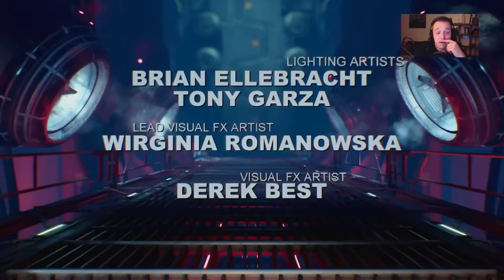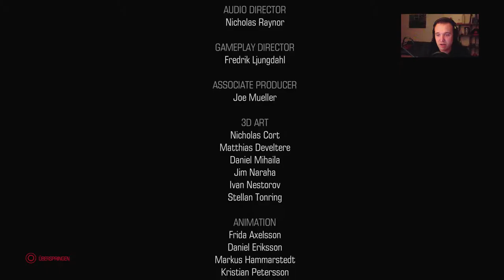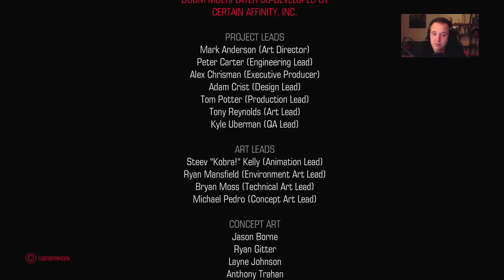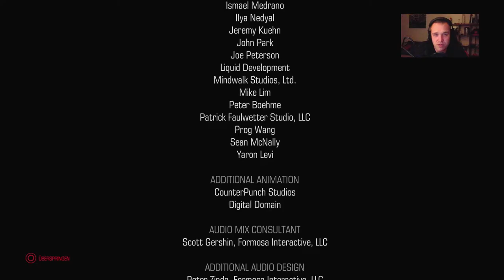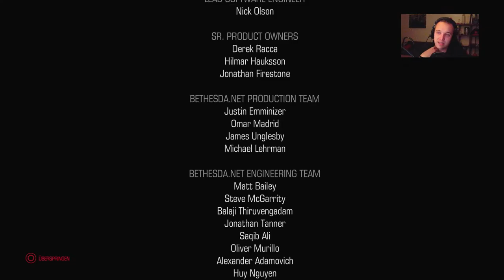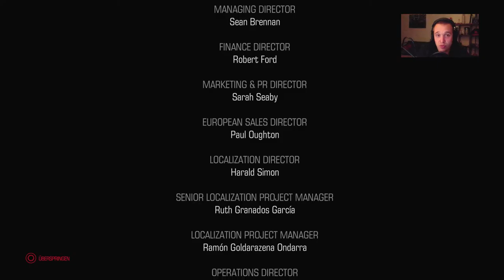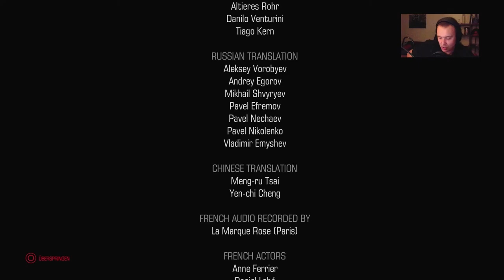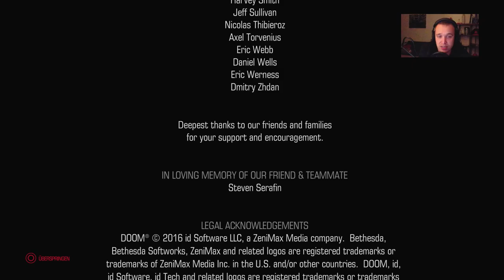Let’s Play Doom PS4 Gameplay(GER){FSK18}#34 Finale (ENDE) Big mama in da House